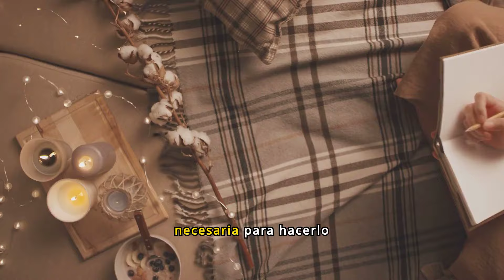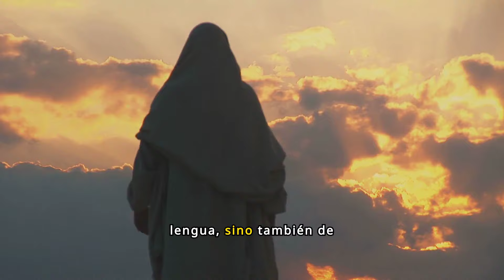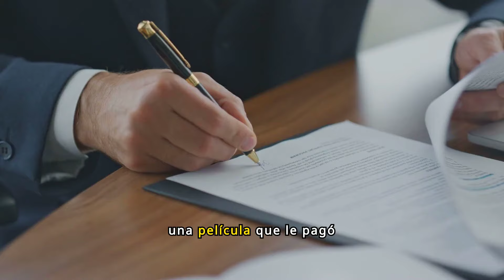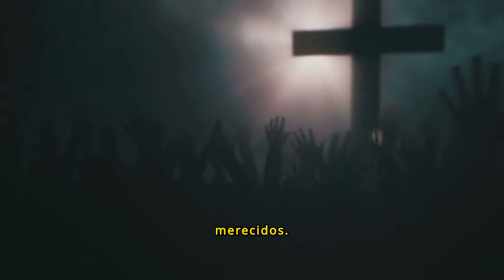Esta Palabra PRODUCE MILAGROS es la MÁS PODEROSA que EXISTE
👉 ¡SI ESTE VIDEO LLEGO A TU VIDA ¡NO ES POR CASUALIDAD! YA ESTAS LISTO PARA ESCUCHARLO.

En este video, desvelaremos el asombroso poder de una única palabra que puede cambiar tu vida de manera radical. Esta palabra, tan sencilla pero profundamente transformadora, tiene el potencial de manifestar sueños, superar desafíos y abrir puertas hacia nuevas oportunidades. ¿Te atreves a descubrir cuál es?

Acompáñanos en este viaje revelador donde exploraremos cómo esta palabra, cuando se usa con intención y fe, puede desencadenar una serie de milagros en tu vida. A través de relatos inspiradores y ejemplos prácticos, demostraremos cómo su correcta aplicación resuena en tu interior, potenciando tu energía y atrayendo situaciones favorables. La magia de esta palabra se encuentra no solo en su significado, sino en la energía que le infundes y en la convicción con la que la pronuncias.

Tú tienes el poder de convertir cada día en una oportunidad para crear lo extraordinario. En este video, te proporcionaremos herramientas, afirmaciones y consejos para que puedas integrar esta poderosa palabra en tu rutina diaria, impactando positivamente cada aspecto de tu vida. Prepárate para abrir tu mente y corazón a un universo de po